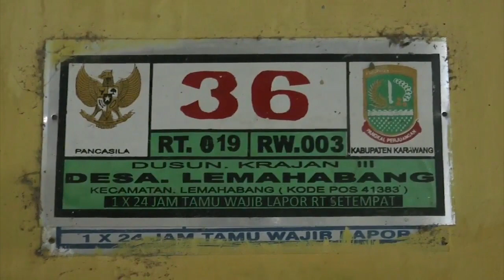KELUARGA PASIEN COVID 19 MENGAMUK DI RUMAH SAKIT